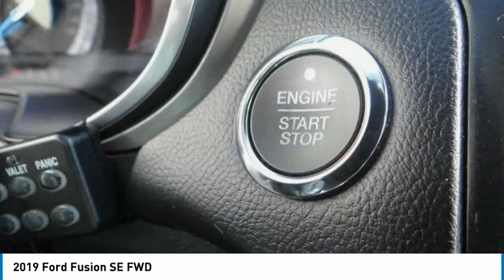2019 Ford Fusion North Hollywood,Los Angeles,San Fernando Valley,Glendale,Burbank B28876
2019 Ford Fusion SE FWD

5500 Lankershim Blvd.

SUNRISE FORD NORTH HOLLYWOOD, PROUDLY SERVING NORTH HOLLYWOOD, LOS ANGELES, SAN FERNANDO VALLEY, GLENDALE, BURBANK, AND SURROUNDING CALIFORNIA LOCATIONS THIS MAGNETIC METAL 2019 Ford FUSION IS EQUIPPED WITH A 4 Cylinder Engine, AUTOMATIC TRANSMISSION, AND RECEIVES AN ESTIMATED 23 City/34 Hwy MPG. NORTH HOLLYWOOD CALIFORNIA 91601. We offer a huge selection of new and used cars, top notch customer service and affordable prices. With so much to offer it's no wonder so many Southern California residents have relied on Sunrise Ford North Hollywood for years. 6-Speed Automatic. Priced below KBB Fair Purchase Price! Magnetic 2019 Ford Fusion SE FWD 6-Speed Automatic 1.5L EcoBoost 23/34 City/Highway MPG Awards: * JD Power Initial Quality Study (IQS)